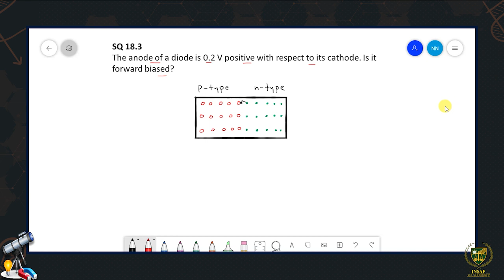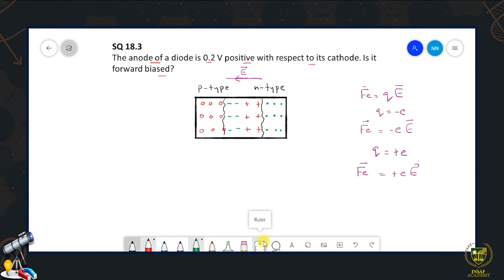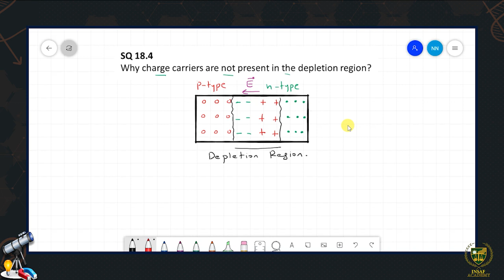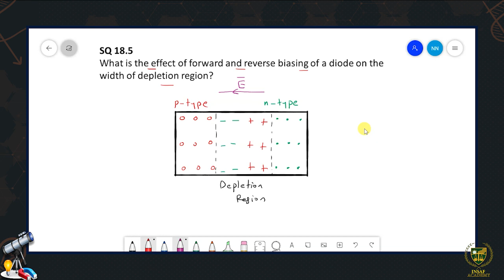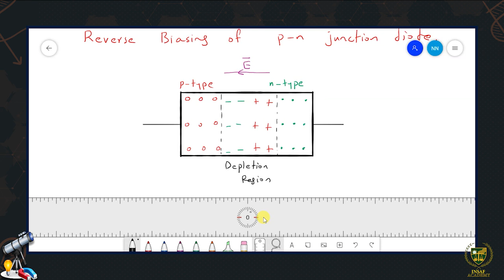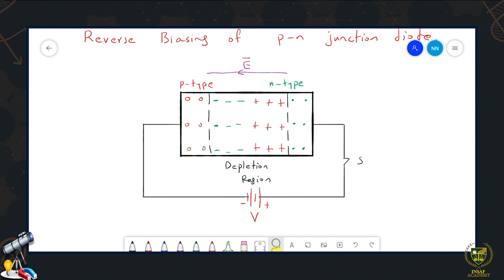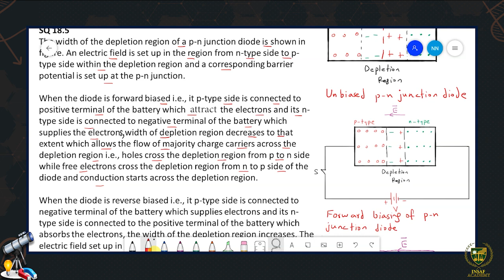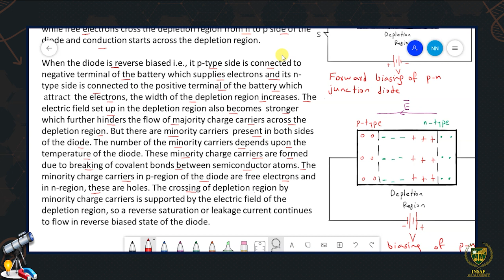12th Physics CH 18 LEC 18. 19 ||Other Logic Gates Application of Gates in Control System